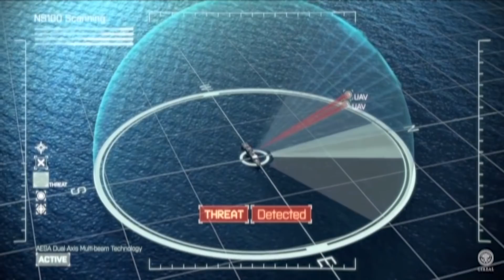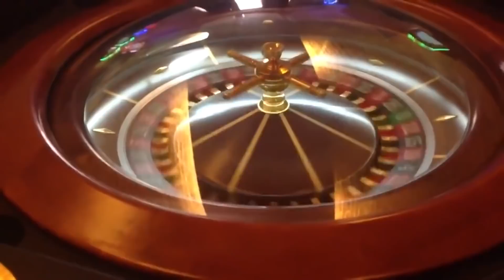Most Advanced US Aircraft Carrier Already In Service!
Any state, possessing the status of a sea power, strives for the permanent presence of the country’s flag in the World Ocean. The aircraft carrier is a symbol of prestige and power for the navies across the world. Ever since their inception, these ships have made a huge difference for the defence system of several countries. These vessels support and operate aircraft that engage in attacks on airborne, afloat and ashore targets that threaten free use of the sea.

In addition, this giants also provide unique capabilities for disaster response and humanitarian assistance.

Today, we`ll show you most powerful aircraft carriers it the world.
Well, let`s take a look of them.